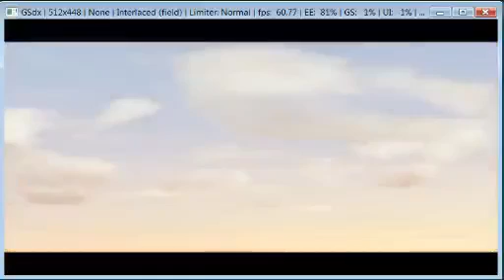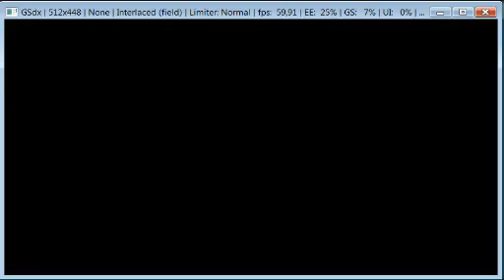Kingdom Hearts 2 Final Mix level1 Critical Mode(achievement first time)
Beating Kingsom Hearts 2 Final Mix on level 1 critical modes first time ,it was really great and i had a lot of fun -- Εγγράφηκε ζωντανα στο Justin.tv